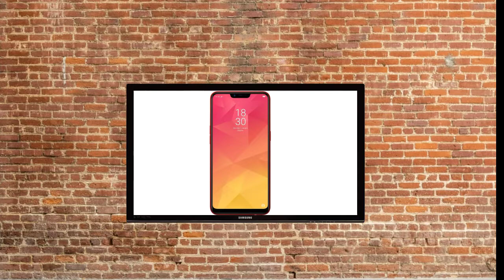RealMe 2, first look, designeds, specifications and price.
Opporealme
Oppo phone

Iss video me aapko Oppo realme 2 ke look's and designed ko dekhaya gya hai